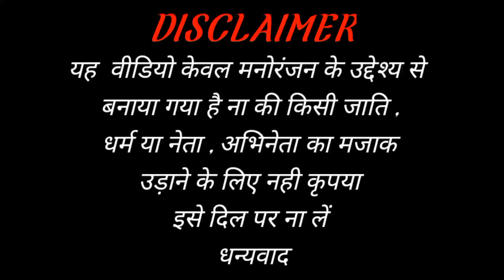Kamar Ek number | Kamar Ek Number DJ Song | Tohar Kamar Ek Number | Modi Mamta Funny Dance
Hi guys

1- D.K HD FUNNY/dk hd funny

2- Dk funny dance video

3- dk funny dance moments

4- modi funny dance video

5- funny dance video/funny dance

6- Modi Mamta Funny Dance Video

7- tohar kamar ek number dj song

8- tohar kamar jaan ek number ke bad dj song

9- तोहार कमर जान एक नंबर के बाद

10- tohar kamar ek number status

11- tohar kamar ek number status 4k

12- tohar kamar ek number status video

13- tohar kamar ek number dj remix

14- tohar kamar ek number dance

15- tohar kamar ek number whatsapp status